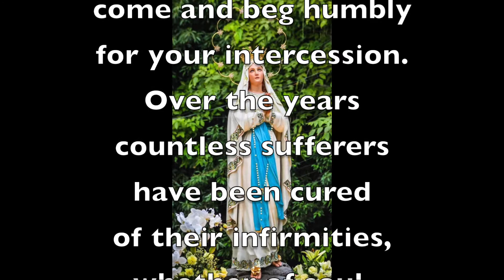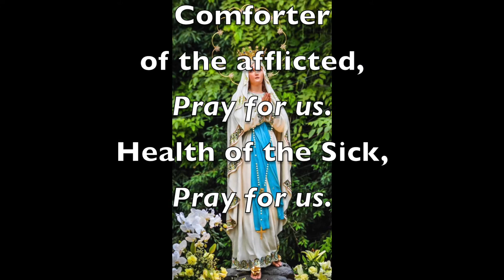Prayer to Our Lady of Lourdes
This is a beautiful prayer especially for those seeking for healing. I thank Bro Nick Borabo for the background music and Bro. Carmelo Cortes for the pic of Our Lady of Lourdes which can be found in the National Shrine in Retiro, Quezon City.